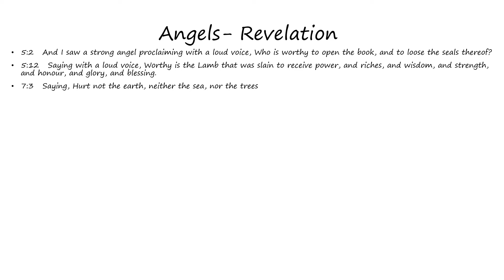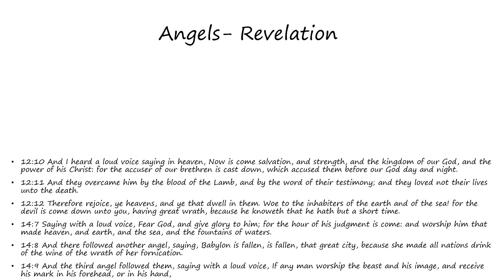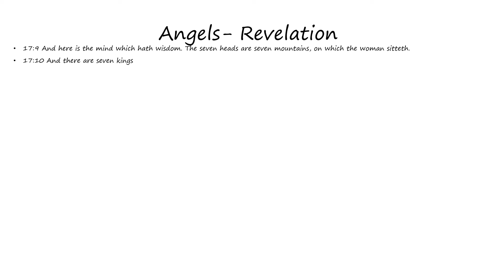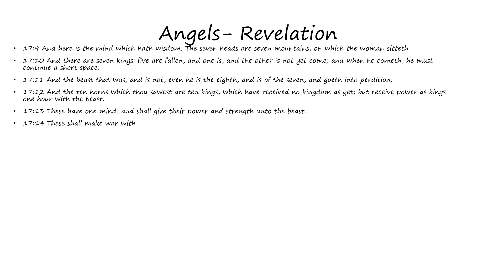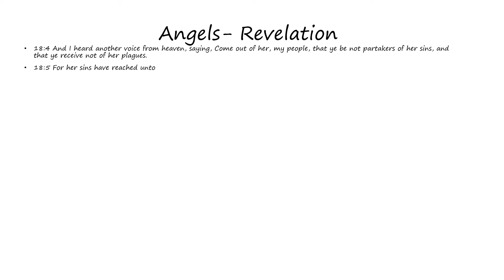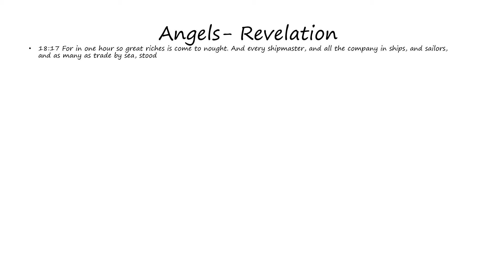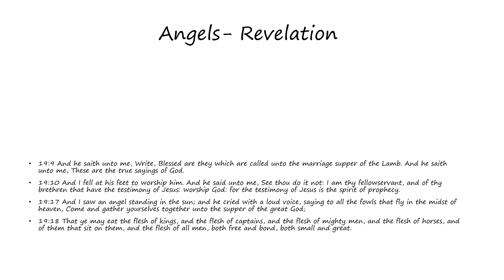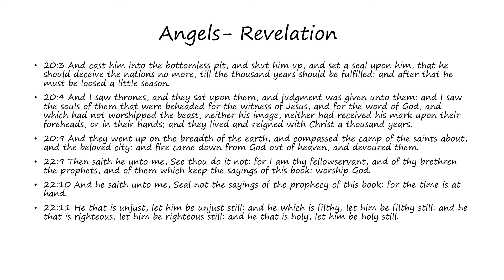Angels: Revelation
Words of the Angels as found in Revelation (Bible)